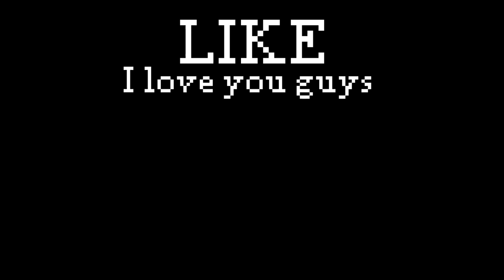minecraft at different ages compilation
minecraft at different ages